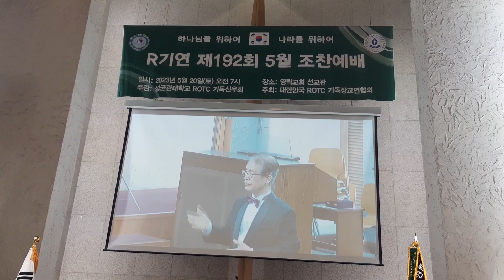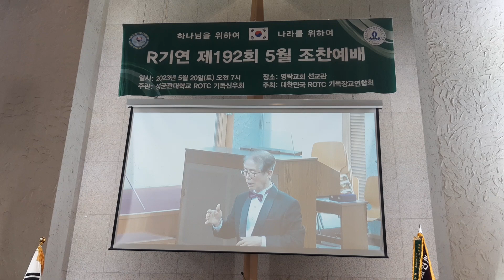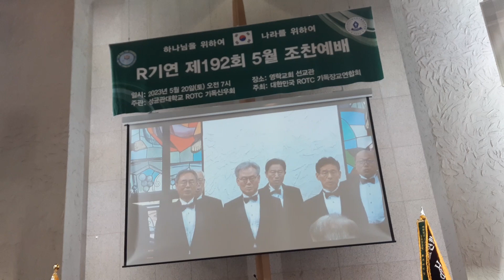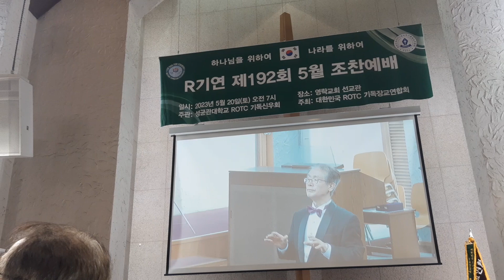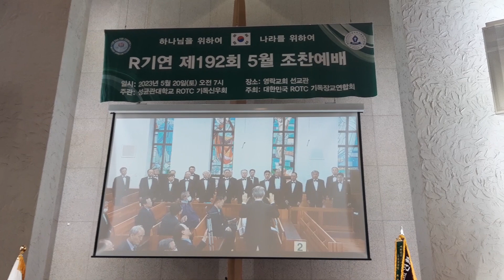2023.5.20(토)알기연 찬양단, 지휘 한태원 반주 윤미연, 주의 은혜라, 내 평생 살아온 길 뒤 돌아보니~ROTC 기독 장교 연합회